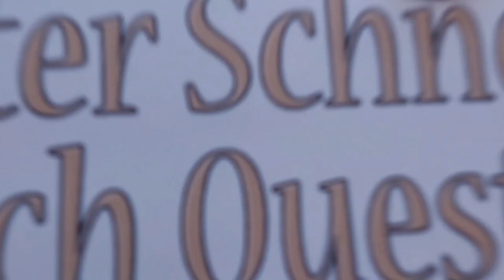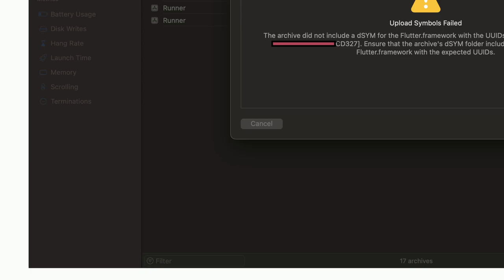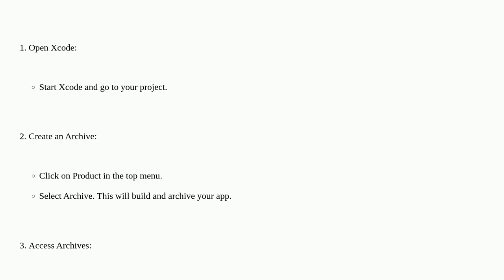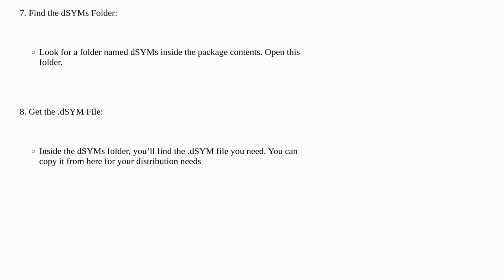The archive did not include a dSYM for the Flutter.framework with the UUIDs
A special thanks goes out to the community

  flutter-ios-build flutter app-store-connect xcode